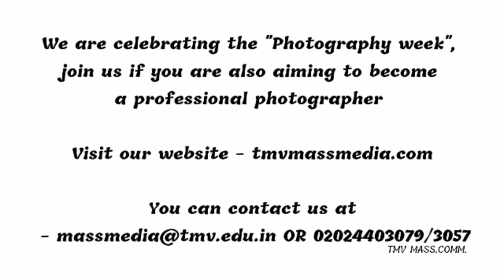Students at Work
Watch these awesome behind the scenes video of our Photography students...

Admissions are now open for Bachelors, Masters, Diploma and Certificate Courses in Photography

Wait for the new and exciting content coming up on this channel!